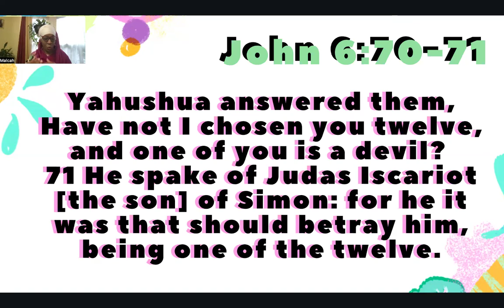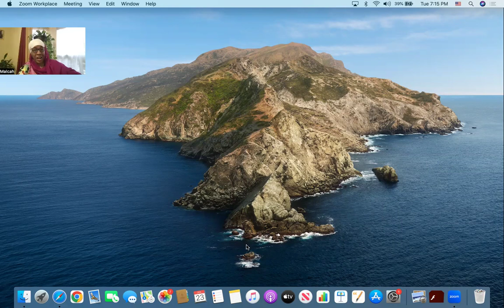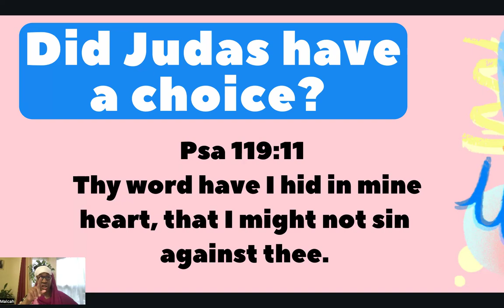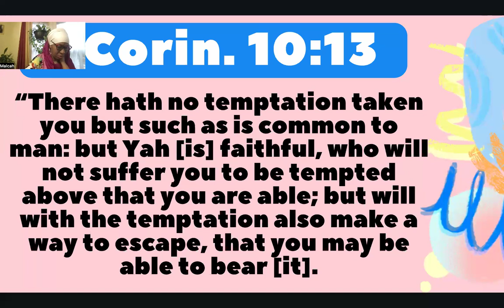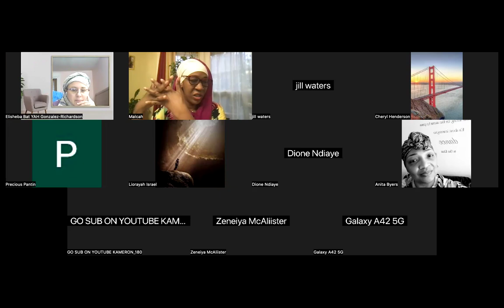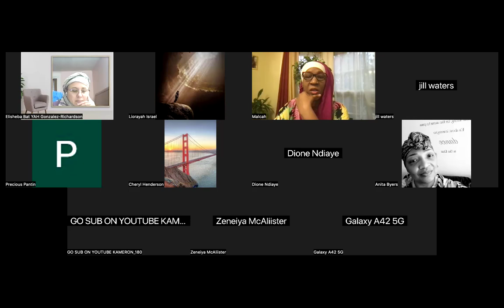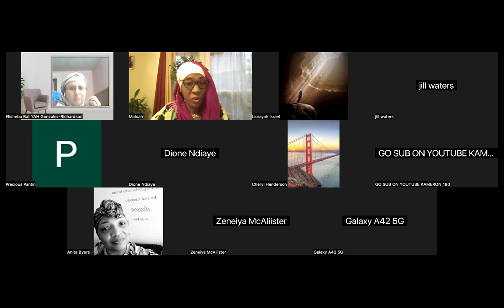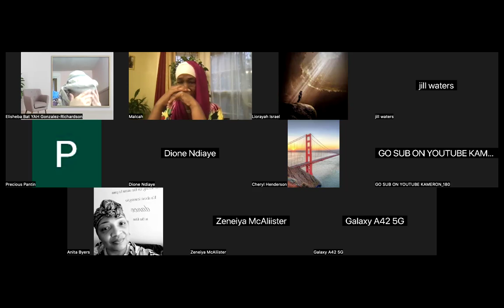SISTERHOOD STUDY: JOHN 13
CHAPTER 13 ON THE BETRAYAL OF Y'SHUA